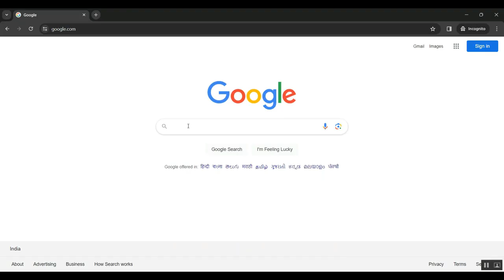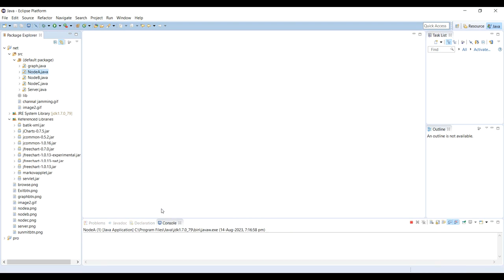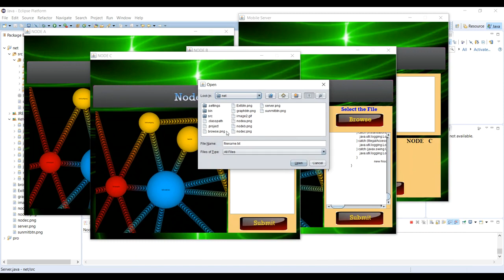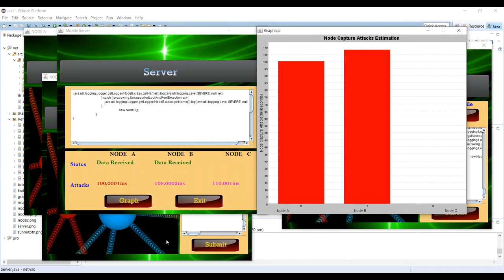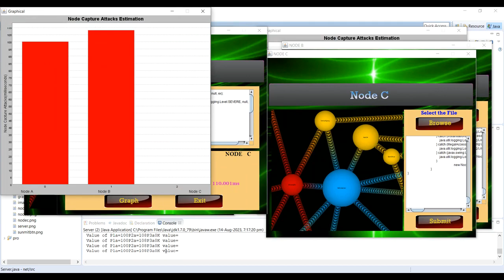Its Knowledge Domains and the Varying Behavior of Ontologies Across Them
IEEE PROJECTS 2024 TITLE LIST

* Complete Source Code
* Complete Documentation
* Complete Presentation Slides
* Flow Diagram
* Database File or Dataset
* Screenshots
* Execution Procedure
* Video Tutorials
* Supporting Softwares

Support Specialization
* 24/7 Support
* Ticketing System
* Voice Conference
* Video On Demand
* Remote Connectivity
* Document Customization